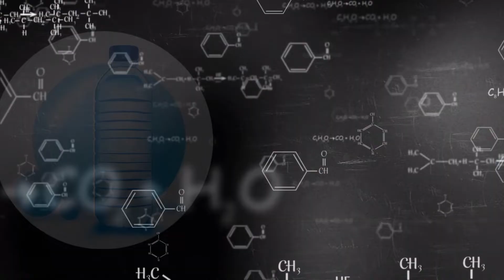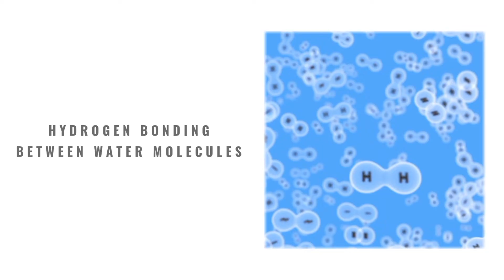Does Water Really Conduct Electricity?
Pure water doesn’t conduct electricity; by itself, it is a poor conductor of electricity. However, water contains charged ions and impurities that make it a very good conductor of electricity.

We are always told and taught that water conducts electricity. Indeed, this is the main reason why Water + Electricity is such bad news, as it can cause electric shocks for those who come into contact with the dangerous pair.

But if you really think about it and delve into the depths of chemistry on this issue, you can see that pure water is actually not a good conductor of electricity, that is, it does not allow electricity to flow through it.